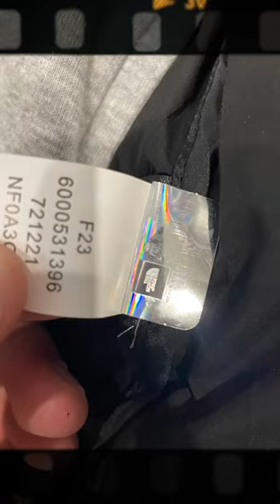Жилетка The North Face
утепленная жилетка тнф
доступна одежда под заказ для вас )